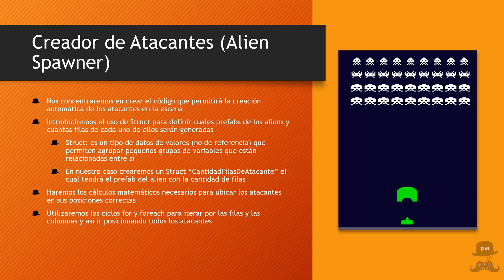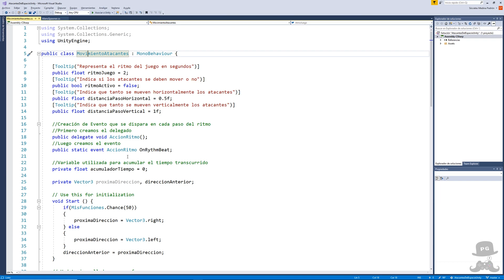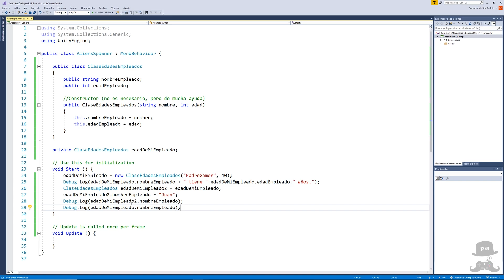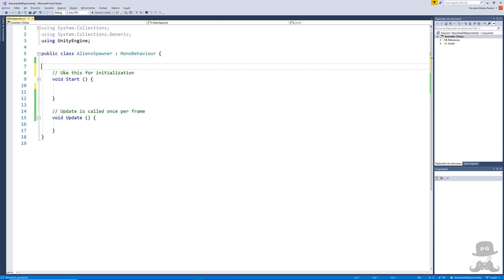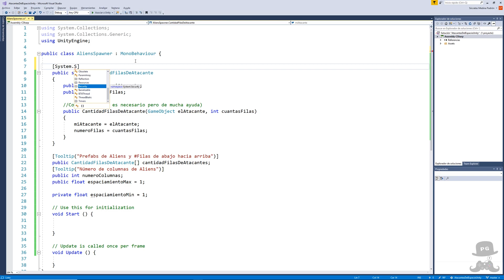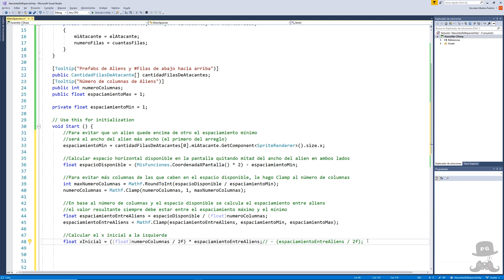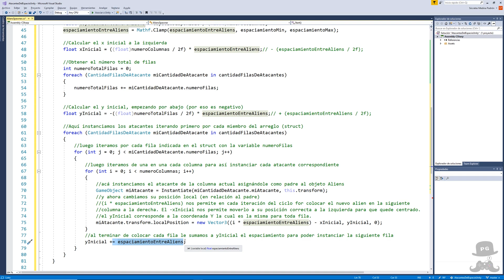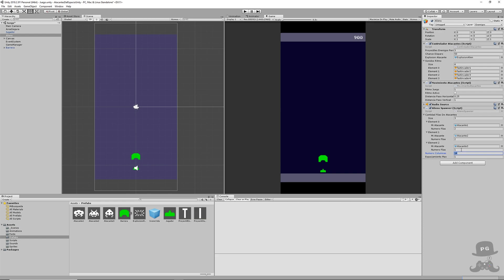Atacantes del Espacio - Structs vs Classes - Generador de Aliens - #09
En este vídeo aprendemos a usar tipos de datos de Structs para agrupar distintos tipos de variables. Lo cual utilizamos para crear el código que genera dinámicamente nuestro grupo de atacantes en una cuadrícula.

En la primera parte del vídeo comparo los structs con las clases, enseñando la diferencia principal entre ambos. Y en la segunda parte escribo y explico el código que nos ayuda a generar la cuadrícula dinámica de atacantes.